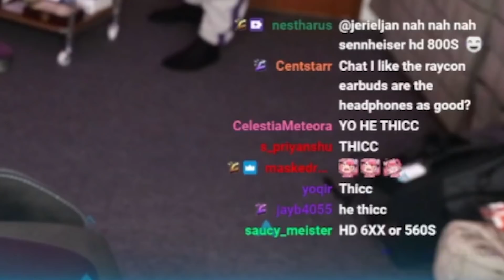Connor laughs when Mousey talks about her ears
an entire bakery? i lost